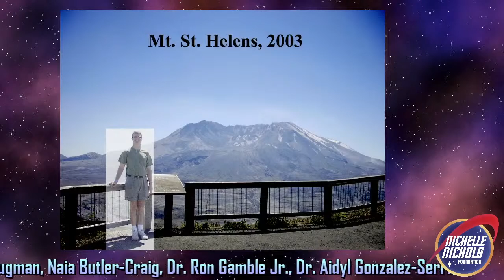Hailing Frequencies Open: Careers In Science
We are thrilled that Dawnn Lewis who plays Captain Carol Freeman on Lower Decks, will be our host for our next "Hailing Frequencies Open" event on Sunday, February 12th at 10:00 am PST. This is a free virtual event and will focus on how Star Trek inspired our panelists to pursue a career as a Scientist. It will be fun and inspiring to hear stories about their work involving space travel and space exploration. Please join us and learn the latest news and updates about boldly going to seek out new life and new worlds.

Panelists:
Dr. Kara Brugman, Experimental Petrologist
Dr. Ron Gamble Jr., Astrophysicist
Dr. Aidyl Gonzalez-Serricchio, Scientist and Educator
Dr. David Williams, Research Professor
Naia Butler-Craig, Ph.D. student in Aerospace Engineering